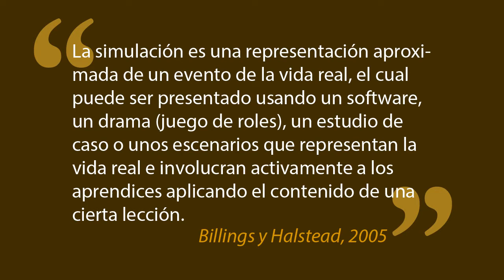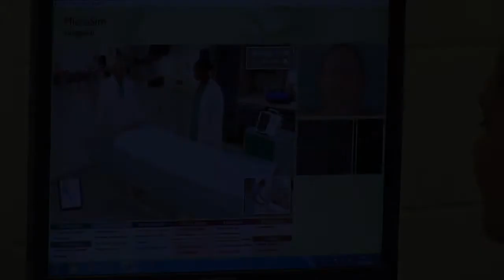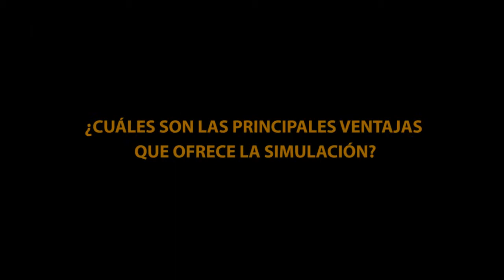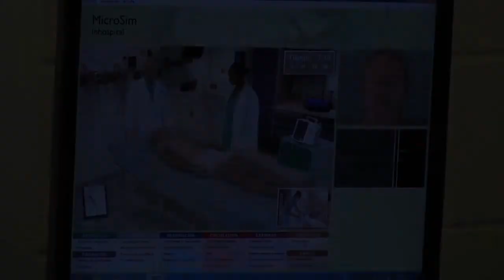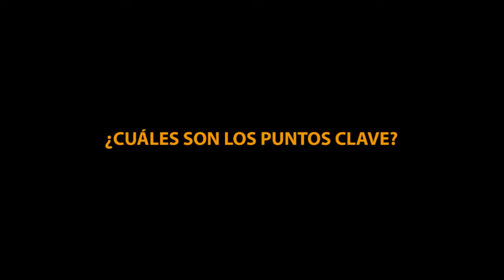Uso de simulaciones en áreas de la salud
Material usado para explicar la importancia de la simulación clínica